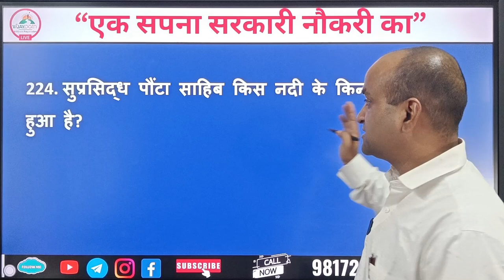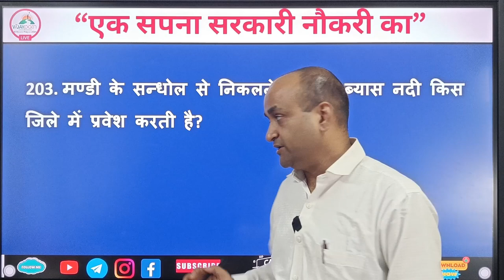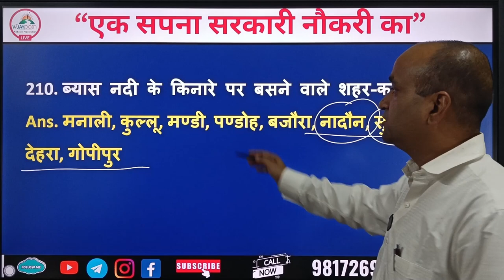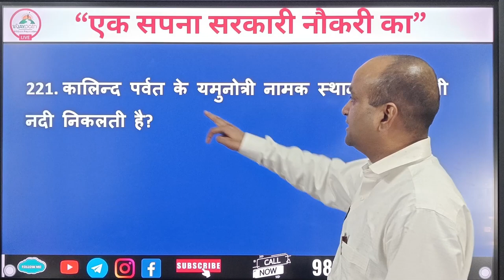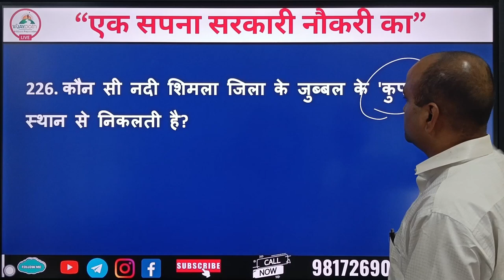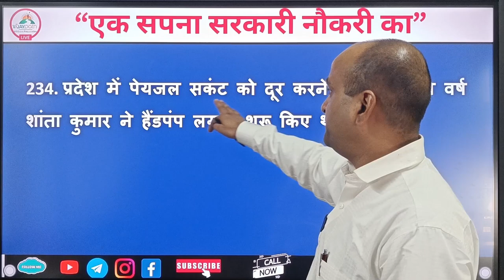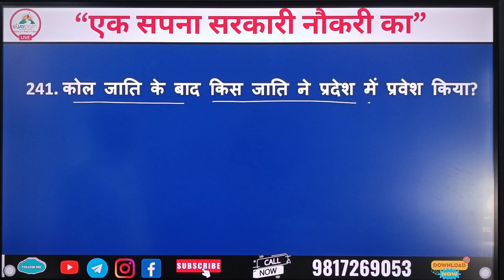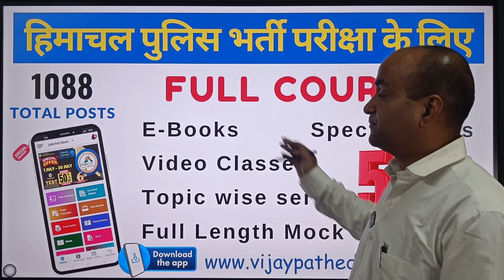Himachal Pradesh Most Important Questions daily 201-250 Questions